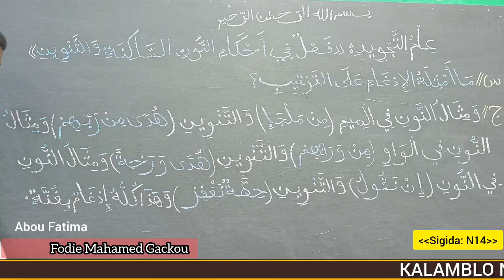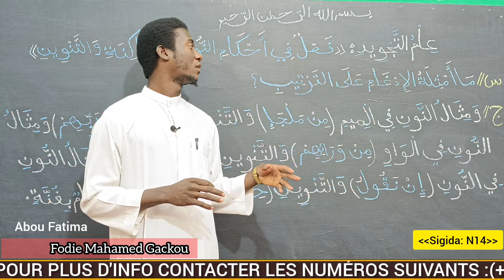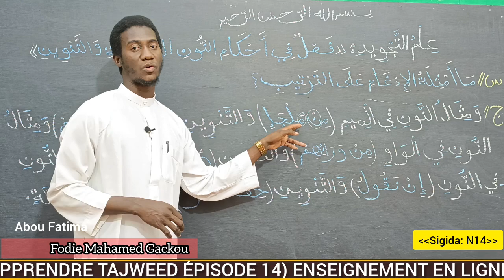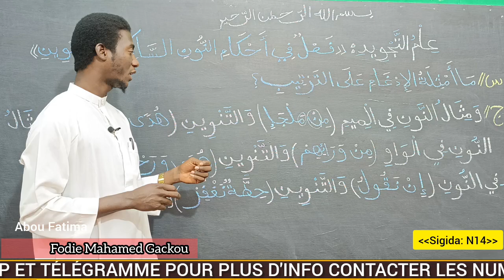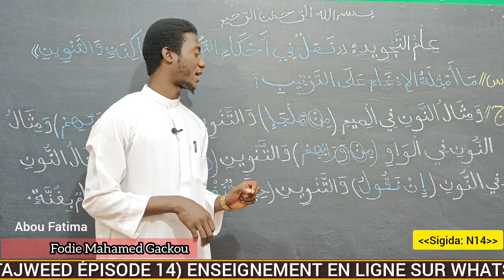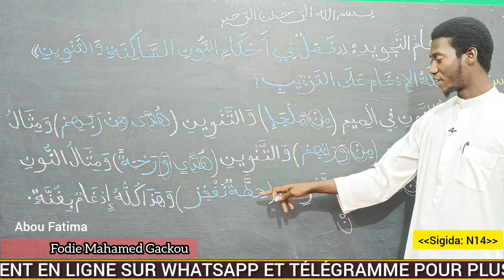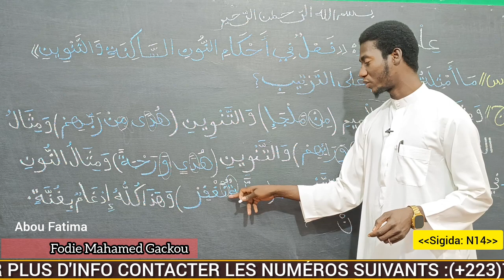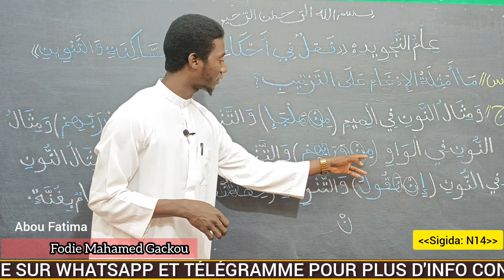14 Épisode Apprendre TAJWEED PAR ABOU FATIMA FODIE GAKOU